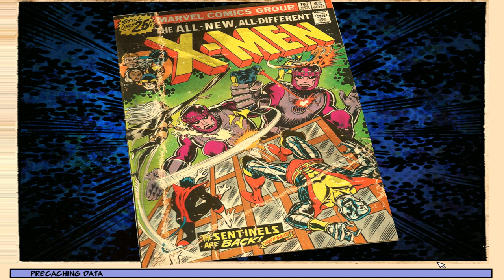Freedom Force VS the 3rd Reich - Marvel Adventures MOD - X-MEN Campaign Let's Play #02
I'm playing through the second Mission on Very Easy difficulty as it's been ages since I've played Freedom Force VS the 3rd Reich, or at least I haven't played it a lot since I played a few missions without recording back in 2019. The game is a game from 2005, and the mod was at first released in 2017, but I'm playing a version released in 2018 I believe.

"This mod for Freedom Force VS The Third Reich, the greatest superhero game of all time, features a massive roster of both heroes and villains, including most characters you can imagine that were around by the end of the Bronze Age. This mod has everyone from the most famous, like Spider-Man, to the deservedly obscure, like Stilt-Man (yes, I'm serious!). It also features multiple universe-spanning adventures, full campaigns that you can play with different teams of heroes.

Not only that, but you can play as literally anyone included in the mod in the game's incredible sandbox mode! Have you always wondered who would win in a fight between the Hulk and the Juggernaut, well wonder no longer! You can throw both of those massive musclemen into the arena, taking the controls yourself, or watching as a spectator! Curious if the X-Men could take the Avengers? Well, put the question to the test!

Features:

10 widely different, original campaigns packed full of adventure!
So many characters that I've literally lost count around 300!
Maps for some of Marvel's famous locations!
Take control of teams of four (or more!) heroes or villains!
Use unique powers and abilities!
Face off with enemies and friends in the Rumble Room!
Smash entire cities in your battles!
Use your destructible environment as a weapon!
Add your own stories and adventures!
Campaigns:

Avengers
Fantastic Four
Thor
X-Men
Iron Man
Invaders
Guardians of the Galaxy
Spider-Man and the Marvel Knights
S.H.I.E.L.D.
X-Men 2 (solo stories)"

Mod by Benton Grey-